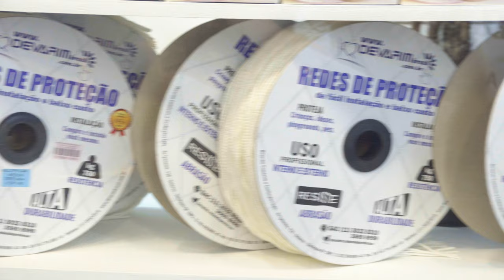Devarim - Feicon: Rolo de Rede de Proteção